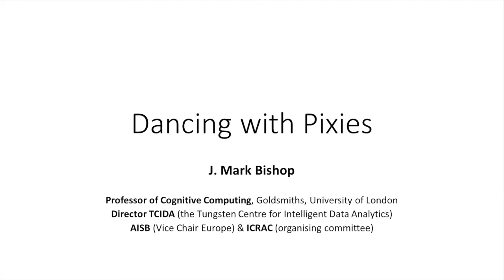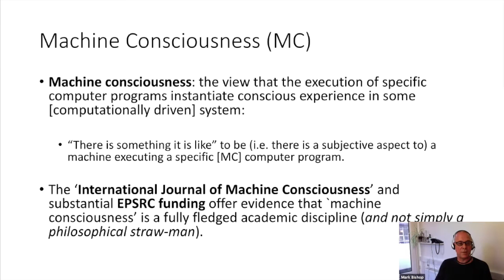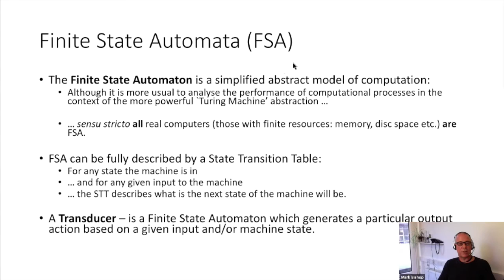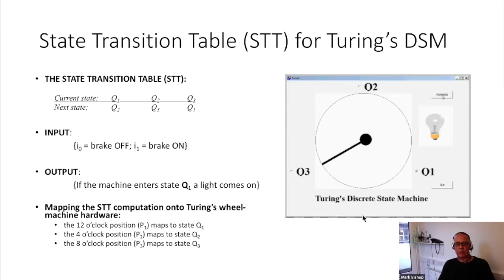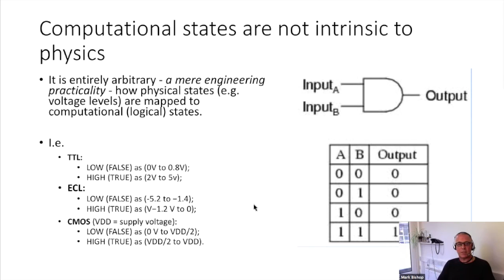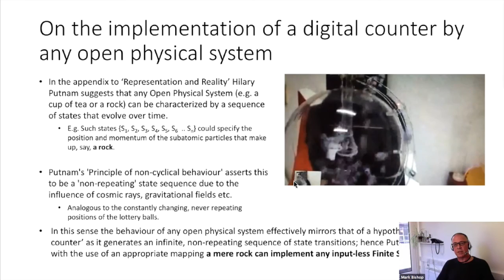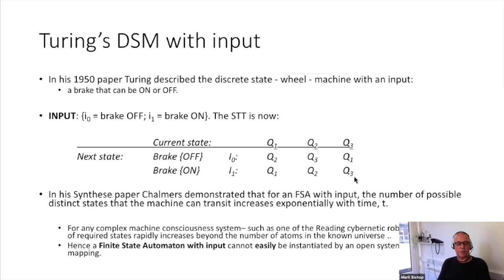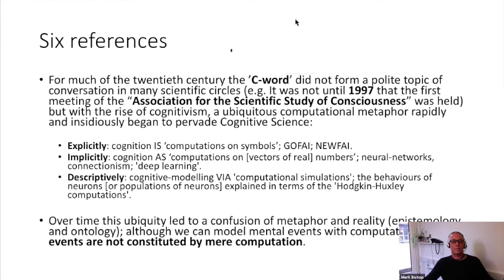Webinar on Future ICT & Robotics in the HBP - Session 3 - Presentation Prof Mark Bishop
On October 9 2015 a webinar on ‘Future Computing and Robotics in the Human Brain Project’ took place. The webinar aimed to explore social and ethical issues related to the topics of:

Session 1:  Intelligent Machines (Presenter: Dr. Peter Asaro, Commentator: Anna Lührs)
Session 2:  Human–Robot interaction (Presenter: Prof. Alan Winfield, Commentator: Prof. Marc-Oliver Gewaltig)
Session 3:  Cognitive computing and machine learning (Presenter: Prof. Mark Bishop, Commentator: Prof. Steve Furber)
Session 4:  Brain Computer interfaces and neuroprosthetics. (Presenter: Dr. Damien Coyle, Commentator: Prof. David Lester)